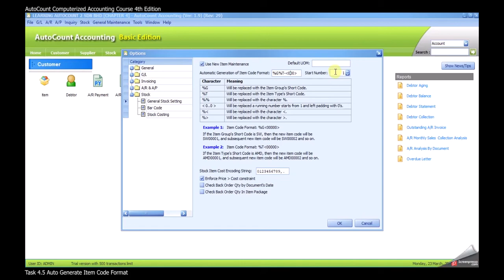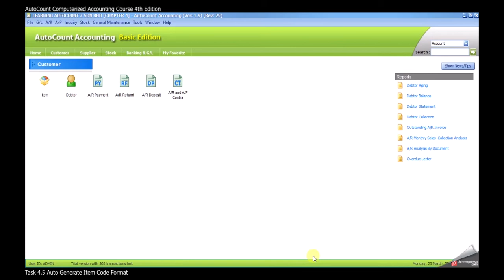Task 4.5 By Nazzel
AutoCount Computerized Accounting Course
Chapter 4 Task 4.5
Narrator Nazzel